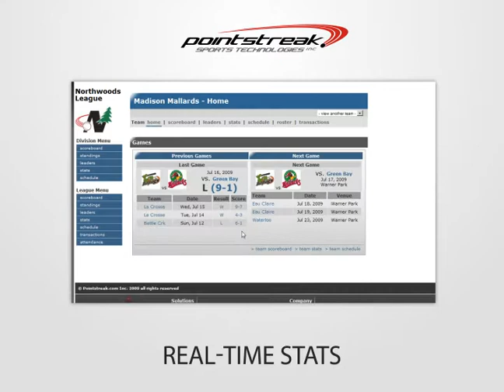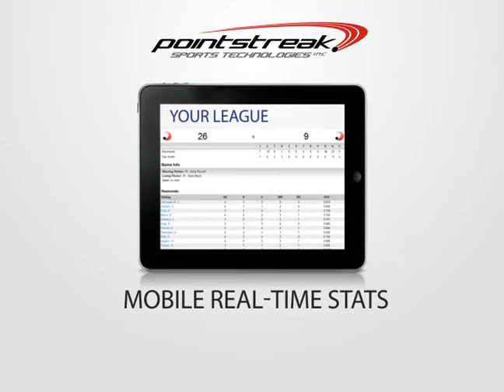baseball generic video